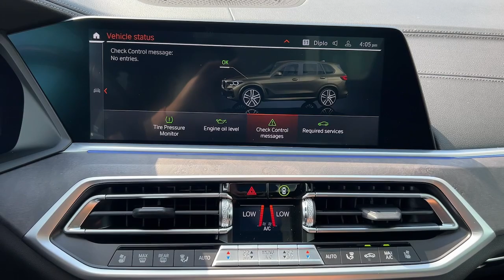2023 BMW X5 Walk-Around Huntington, Suffolk County, Nassau County, Long Island, NY BB1950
Manhattan Green Metallic Used 2023 BMW X5 M50i Walk-Around

Habberstad BMW
945 East Jericho Turnpike

This BMW X5 has a strong Twin Turbo Premium Unleaded V-8 4.4 L/268 engine powering this Automatic transmission. WHEELS: 20 X 9 M STAR-SPOKE BI-COLOR -inc: (Style 740M) (STD), REAR MANUAL SIDE WINDOW SHADES, PARKING ASSISTANCE PACKAGE -inc: Active Park Distance Control, Drive Recorder, Surround View w/3D View, Rear View Camera, Parking Assistant Plus.*These Packages Will Make Your BMW X5 M50i the Envy of Onlookers*CLIMATE COMFORT PACKAGE -inc: Front & Rear Heated Seats, Heated Front Seats w/Armrests & Steering Wheel EXTENDED SHADOWLINE TRIM, EXECUTIVE PACKAGE -inc: Rear Manual Side Window Shades, Panoramic Sky Lounge LED Roof, Glass Controls, Head-Up Display, Icon Adaptive LED Headlights w/Laserlight, DRIVING ASSISTANCE PROFESSIONAL PACKAGE -inc: ACC w/stop and go, Active Lane Keeping Assistant w/side collision avoidance, steering and Traffic Jam Assistant, Automatic Lane Change, Evasion Assistant and cross-traffic alert front, Active Driving Assistant Pro, Extended Traffic Jam Assistant, For limited access highways, CLIMATE COMFORT PACKAGE -inc: Front & Rear Heated Seats, Heated Front Seats w/Armrests & Steering Wheel, BLACK, SENSAFIN UPHOLSTERY, ANTHRACITE-BROWN POPLAR MATTE FINISH WOOD TRIM, Wireless Charging, Window Grid Diversity Antenna, WiFi Hotspot, Wheels: 20 x 9 M Star-Spoke Bi-Color -inc: (Style 740M), Valet Function.